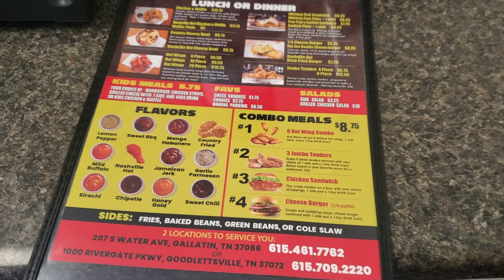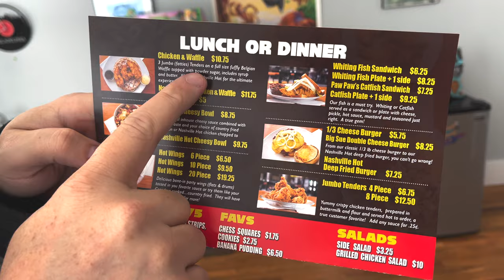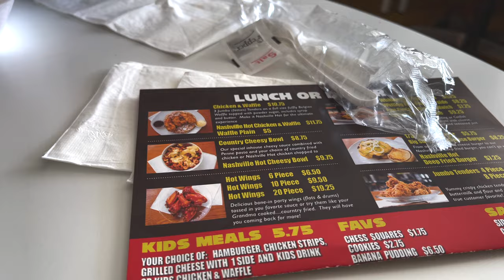Nashville Hot Chicken and Waffles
Justin and Josh got themselves some nashville hot chicken and waffles from Martin's Chicken and Waffles! Enjoy the review!